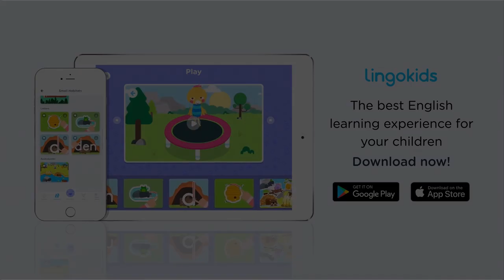Twinkle Twinkle Little Star 🌟 Baby Song | Lingokids